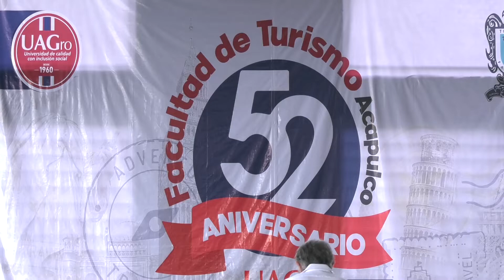Aniversario Facultad de Turismo de la UAGro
52 Aniversario de la Facultad de Turismo Acapulco de la UAGro